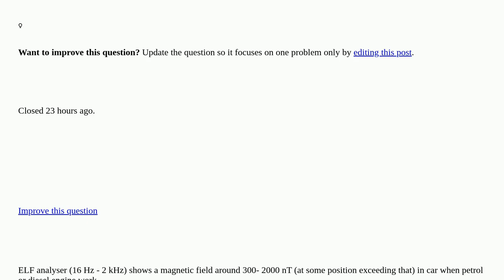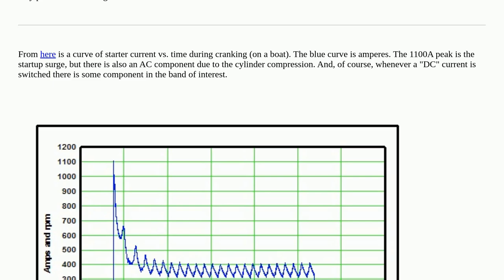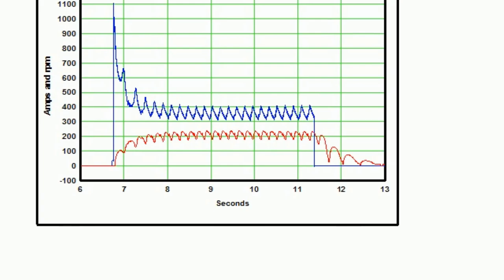Electronics: What are sources of extra low frequency magnetic field in a car with IC engine? closed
What are sources of extra low frequency magnetic field in a car with IC engine? closed

A special thanks goes out to the community

  automotive magnetics emf